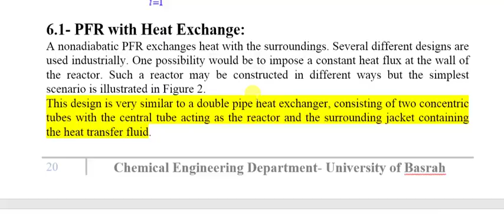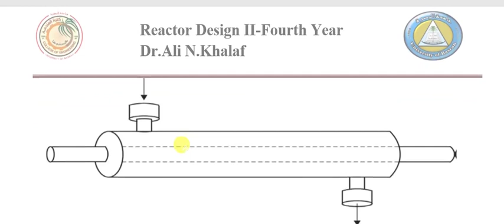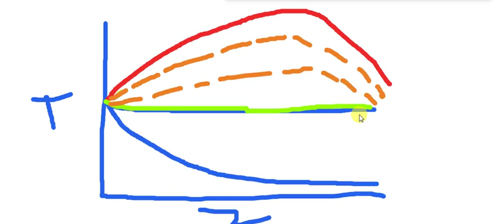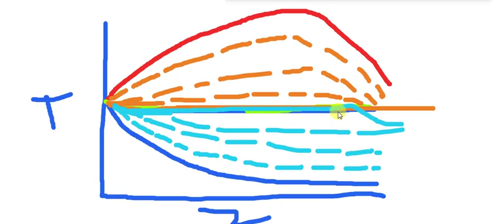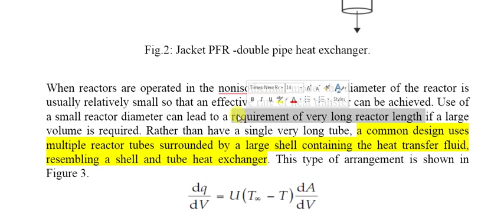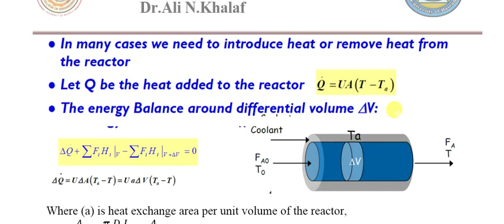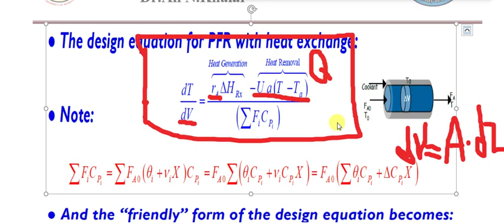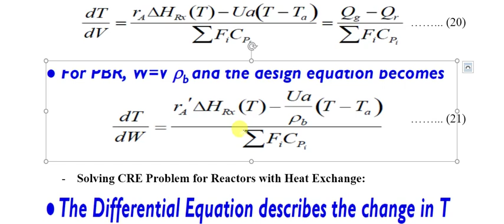تصميم مفاعلات المحاضرة 10